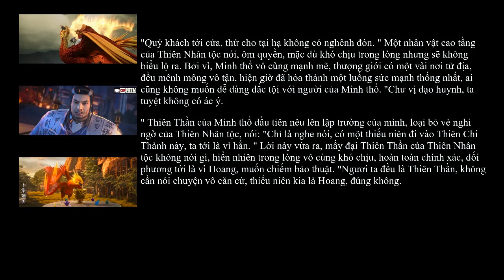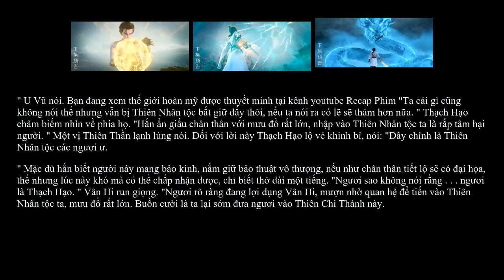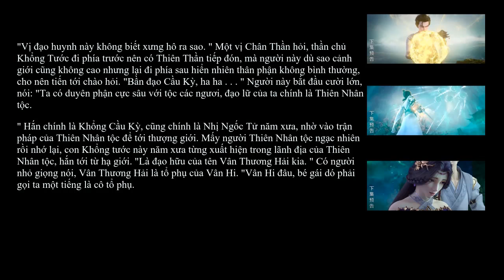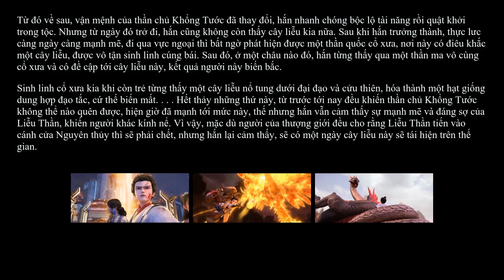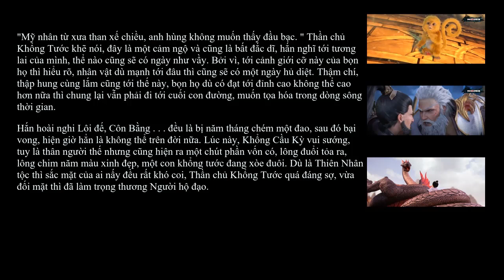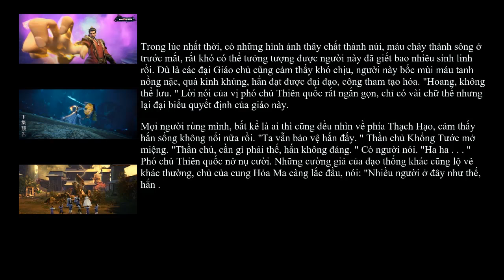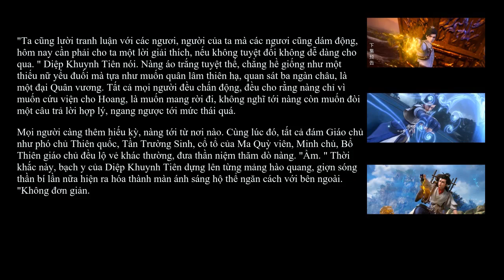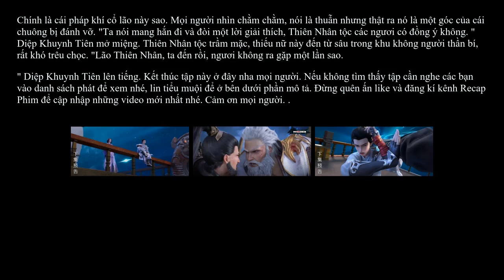THẾ GIỚI HOÀN MỸ TẬP 102 | ĐẠI NÁO THIÊN NHÂN TỘC